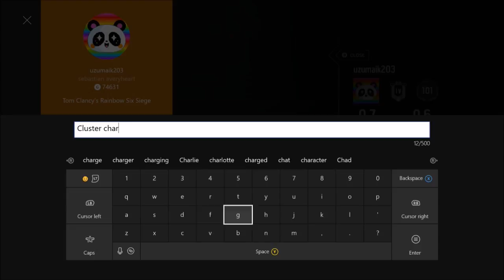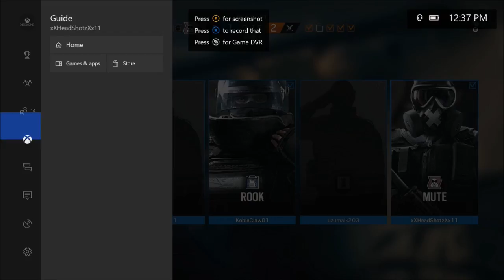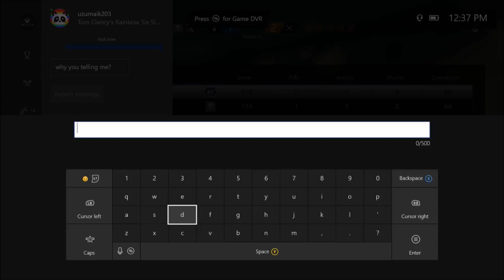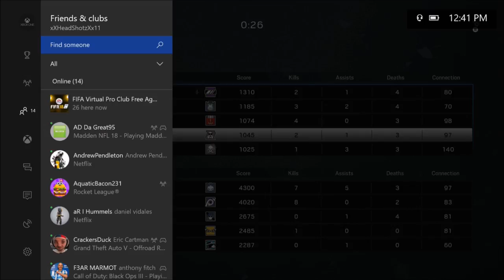Rainbow Six Siege! |Let's Play Ep. 5| Still Continuing the Series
What's up guys I'm back with the Siege content! Sorry for making you guys think I was done after such a few number of episodes but I'm back! Leave suggestions in the comments down below on what I should do next.

Thanks!